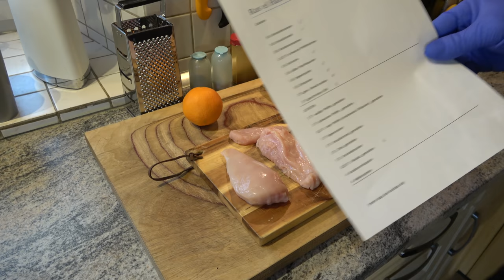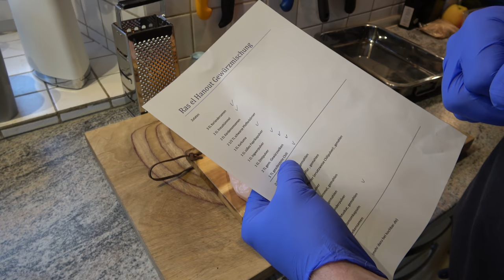Hähnchenbrust mit Orangensauce - Der Grilljunky 420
Was soll ich sagen. es ist ein Indoor Video geworden. Geplant war es anders, aber es ist nun mal so. Lecker war es auf alle Fälle😉